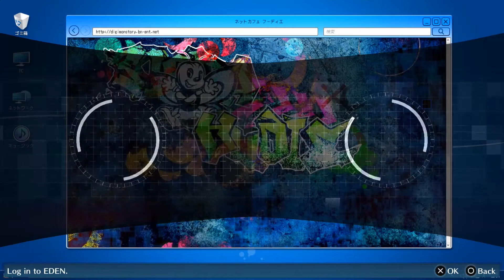Digimon Story: Cyber Sleuth Hacker's Memory NUZLOCKE Part 56 - The Memories of Erika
In this episode Aki and Wormmon Erika have entered Erika's Memory server in hopes of saving her from the Eater Bits that had merged with her body. As they deep dive into the depths of her memory, the pair are suddenly ejected as the situation takes a turn for the worse.